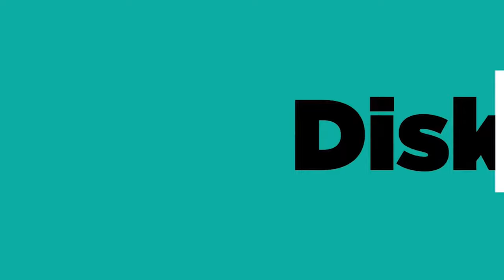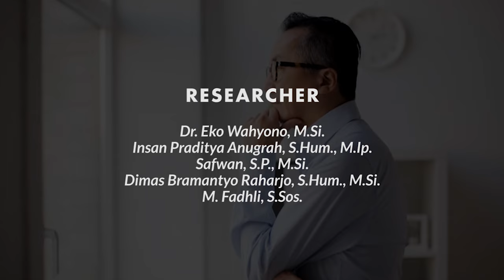Bincang Hangat CIC - JAKARTA HARUS MENCONTOH KOTA GLOBAL DUNIA!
RamadhanBersamaCIC di rumah jadi lebih seru dengan menyaksikan program Bincang Hangat CIC!

Bincang Hangat mengenai pembahasan Jakarta
Seperti apa yaa perbincangan CIC kali ini? Yuk, simak videonya sampai habis!